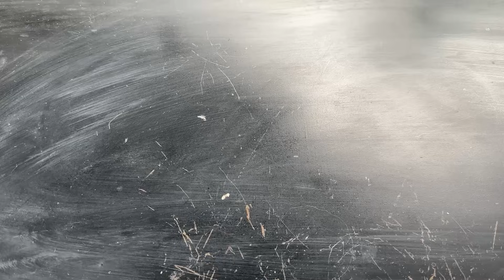Video summarizing techniques for propagating fruit trees using bananas to stimulate rapid rooting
❤️❤️❤️Thanks for your interest in our video, have a nice day.❤️❤️❤️

garden
tree
Orange
lime tree
guava tree
how to graft trees
How to propagate guava tree to produce fruit 100%
How to propagate guava tree
propagate plants by leaves
grafting lemon tree
Propagate plants with bananas
aloe vera to graft
grafting plants with potatoes
tree grafting technique
grafting jackfruit tree
grafting mango tree